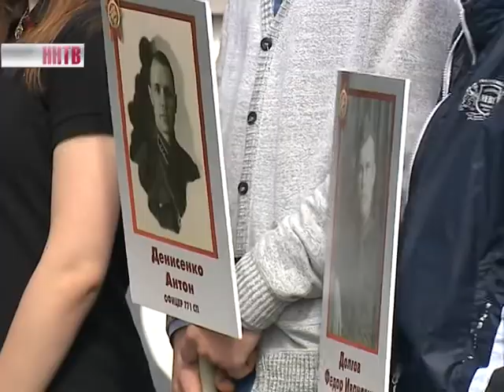В Нижнем Новгороде продолжается подготовка к патриотическому шествию “Бессмертный полк"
В Парке Победы студентам вручили штендеры с портретами бойцов и командиров 137-й стрелковой Бобруйской ордена Суворова дивизии. Она была сформирована в Горьковской области в 1939-ом году и ушла на фронт в первые дни войны. С этими портретами студенты и станут участниками шествия.